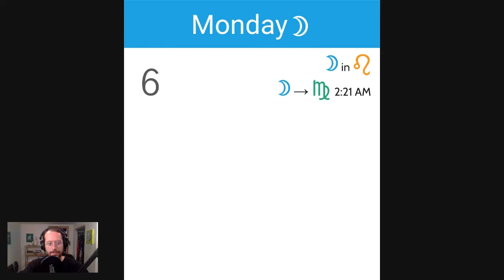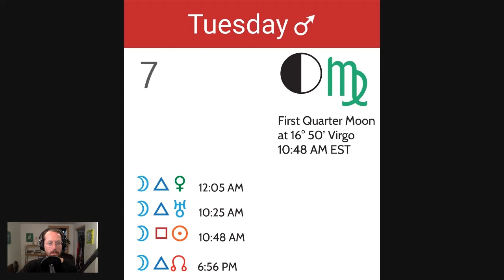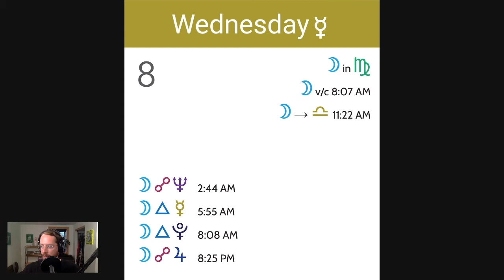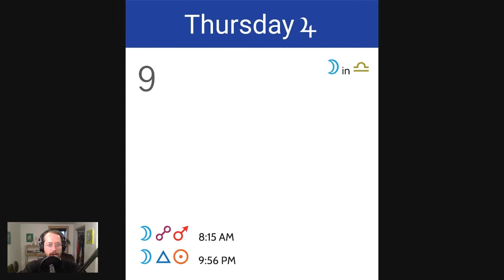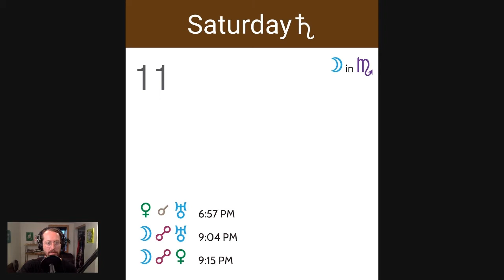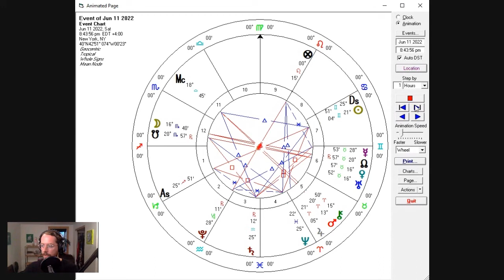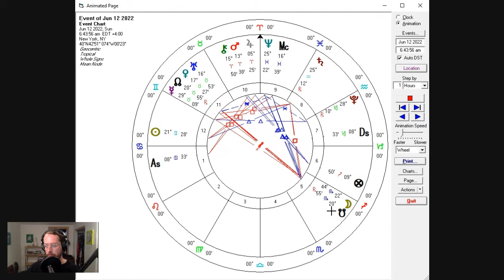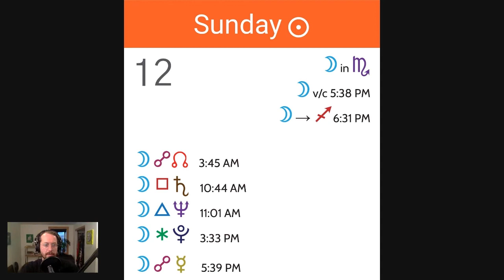Weekly Astrology Forecast for June 6 - June 12, 2022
This episode is coming out a day late since I had some Mercury-Saturn station troubles (listen in for my story).  But it's generally a basic week until we get to a more dramatic weekend.  The themes of Venus and Mars are highlighted with the moon moving through Libra and Scorpio, opposing planets in Aries and Taurus.  This weekend is the highlight for sure as Venus comes together with electric Uranus to change up and shake up things in the relationship department.  Next week Mercury leaves Taurus for his own sign of Gemini, so this is another good week of slow and steady momentum building in communication, writing, speech and travel.